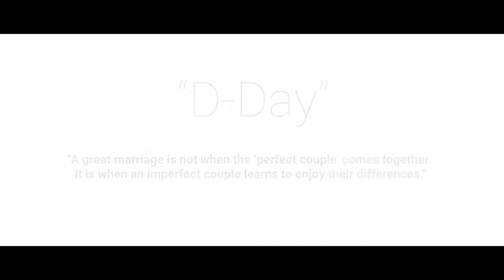assamese weading manalee and rakesh . mrinmoy ojah .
mor mahir biya apona lokaka suak son .